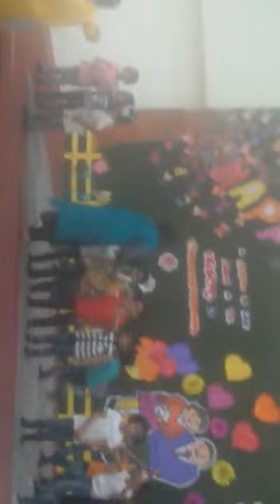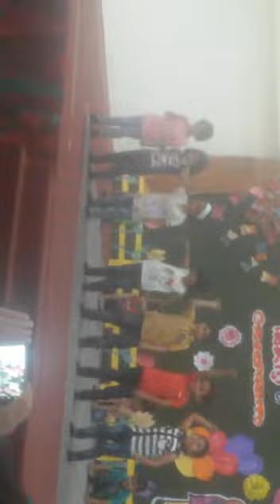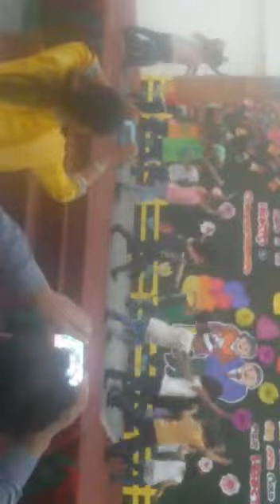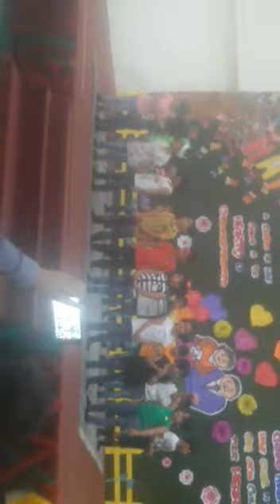I like to move it by DPS budgam